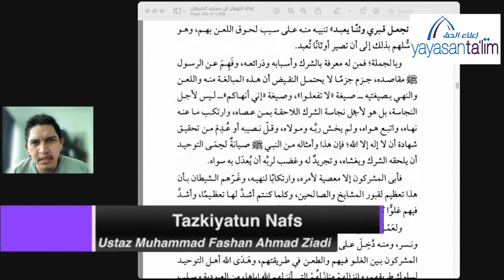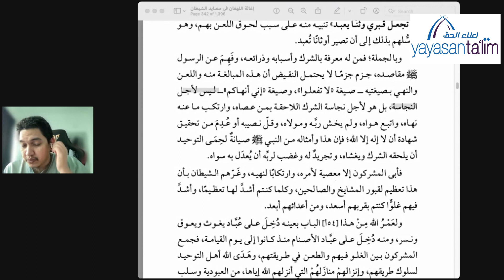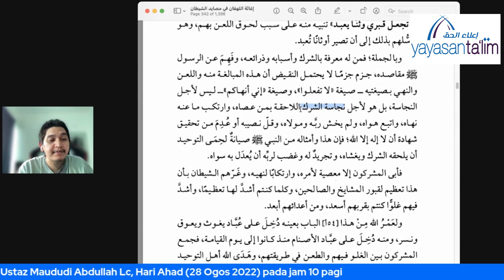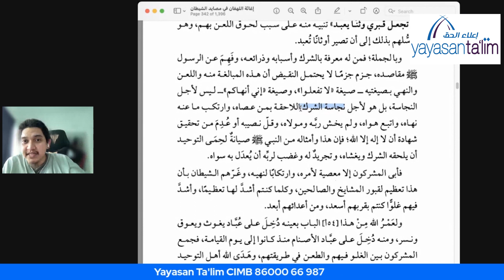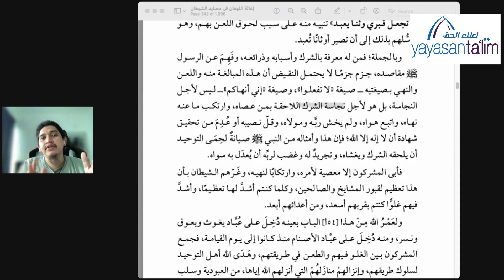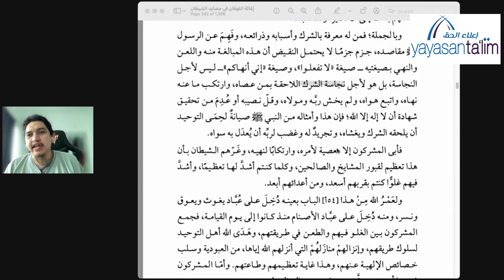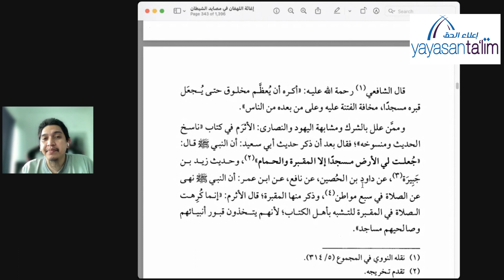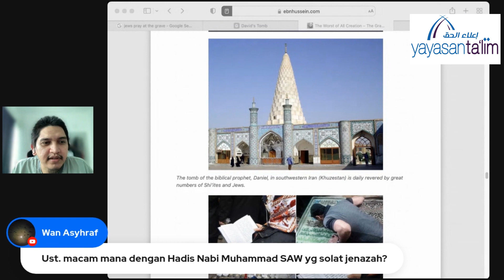Yayasan Ta'lim: Tazkiyatun Nafs Kitab Ighasatul Lahfan Min Masyidil Syaitan (Kelas 102) [25-08-2022]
Kelas pengajian Tazkiyatun Nafs Kitab Ighasatul Lahfan Min Masyidil Syaitan oleh Ustaz Muhammad Fashan Ahmad Ziadi (hafizahullaah), setiap Khamis 11:30 pagi – 12:45 tengah hari di Pusat Pengajian Islam Yayasan Ta'lim, TTDI, KL.

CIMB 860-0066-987